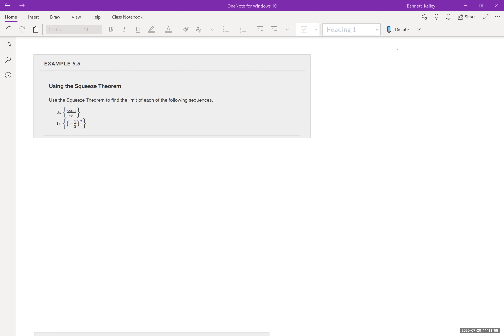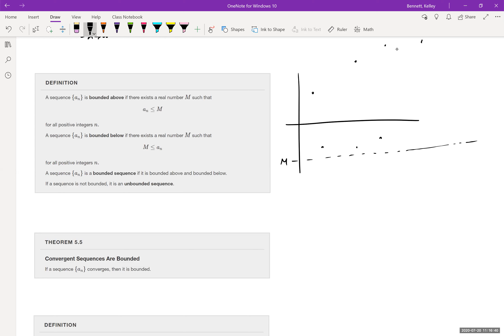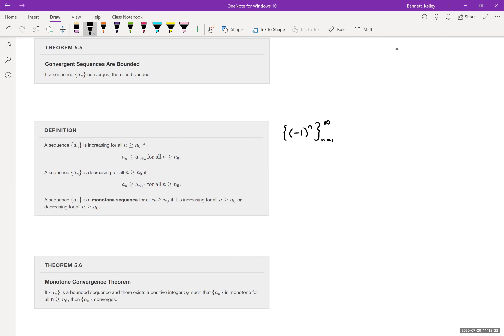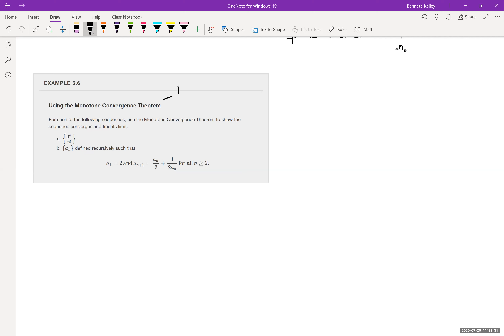Lecture 5 1 Sequences Part 2